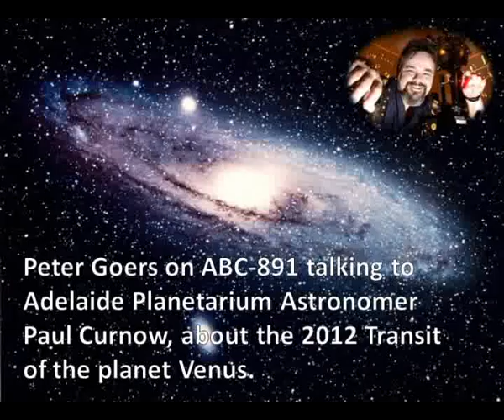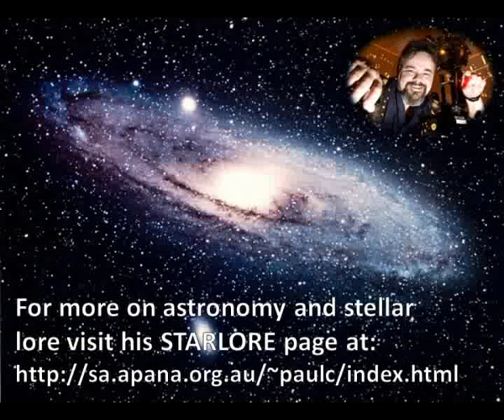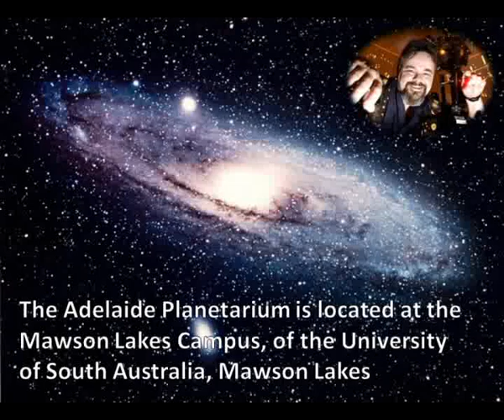Venus Transit 2012 - Paul Curnow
An interview with Adelaide Planetarium astronomer Paul Curnow on ABC 891 Radio talking about the Transit of Venus 2012. Paul Curnow (B.ED) is a former council member of the Astronomical Society of South Australia and Field Geology Club of South Australia. He has been a lecturer at the Adelaide Planetarium since 1992 and was the recipient of the ASSA editor's award for 2000, and then again in 2010. In 2002, he served as a southern sky specialist for visiting U.S. and British astronomers who were in Australia for the total solar eclipse. He is regarded as one of the world's leading authorities on Australian Aboriginal night sky knowledge.